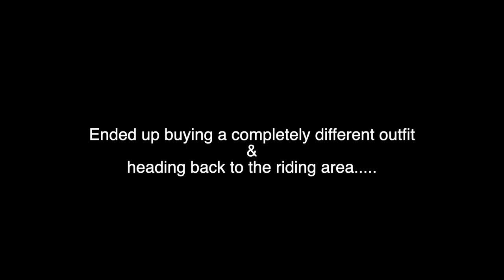Shopping in Marshall’s & Gap For The First Time | What Could Go Wrong 🙃 | Ariel Rosado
Went out with my dad for fathers day to take a motorcycle class and figured lets take you guys along for the wild ride! Hope you guys enjoyed the vlog! Have any of you guys ridden or ride a bike ? Let me know below.
& Follow On Instagram For Daily Fashion Content & Reels @Ariel.Rosado29

Guns N Roses Vintage 1987 Tour T (Exact):

Tom Ford Aviator Sunglasses Black:

Uniqlo Dry Ex Tech Shorts:

NY Yankees Cap (Similar) :

Gap Logo Long-sleeve T (Similar):

Gap Olive Cargo Pants:

Gap Olive Utility Pants:

Target Wooden Hangers:

Industrial Clothing Rack:

Jewelry:

Cartier Ecrou Bracelet in Yellow Gold:

Cartier Juste Un Clou Classic in Yellow Gold:

Cartier Juste Un Clou RIng in Yellow Gold:

Cartier Juste Un Clou Diamond in Yellow Gold:

Cartier Massai Panther Ring (My Version From Video):

Cartier Massai Panther ring (New Spotted Version):

-Anita Ko Diamond Safety Pin Earring (Yellow Gold)

-Anita Ko Diamond Safety Pin Earrings (Rose Gold)

-Anita Ko Diamond Safety Pin Earrings (White Gold)

-Anita Ko Ruby Pave Set Earrings (Rose Gold)

You as a customer do not pay more because I have used an affiliate link, but a small percentage of the sale may go to the person who generated the link and influenced the sale of the item.

Love,
AR

All thoughts and opinions are my own. All items in the video were purchased by me.